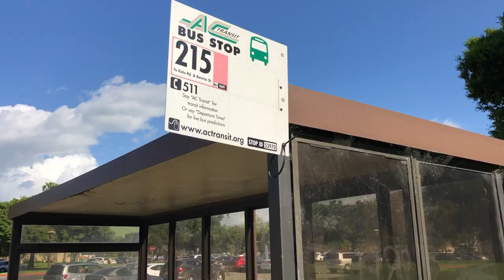Deaf Home Alone - CSD Fremont